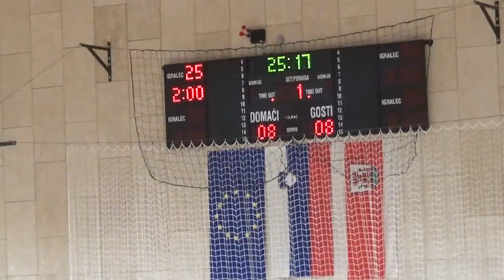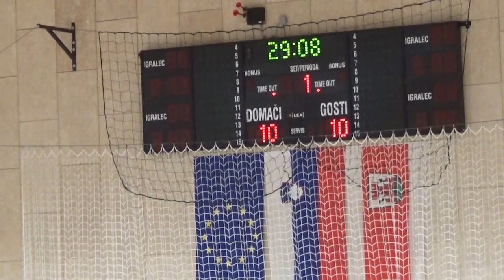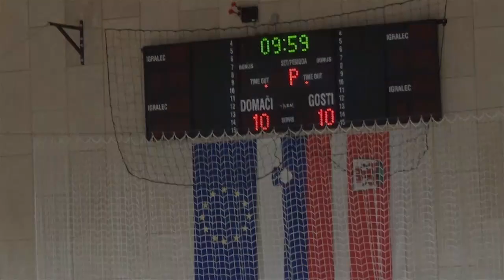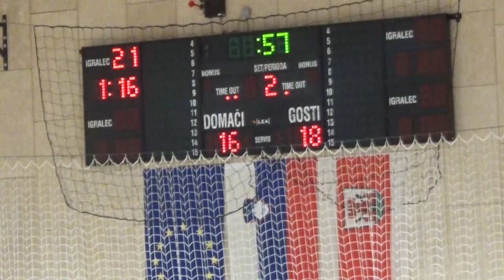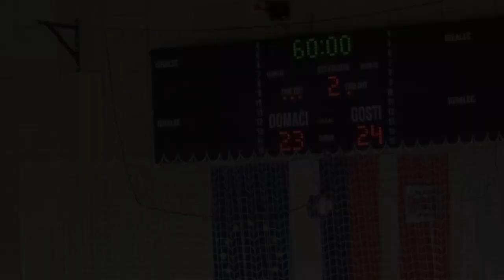12. KROG - 2018/19: 2. DRL - MOŠKI: RK METLIKA : RK CERKLJE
Video posnetek tekme 12. kroga 2. DRL - MOŠKI med RK METLIKA : RK CERKLJE. Več informacij o tekmi na